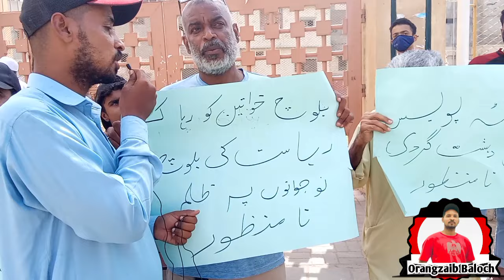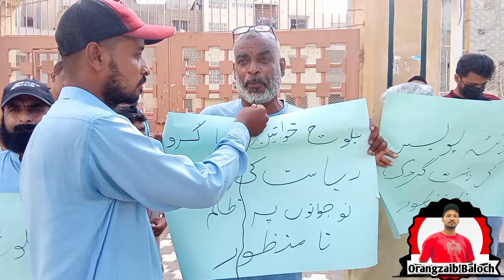Lyari 8 Chok se Bezanjo Chok tak Dr Mahrang Baloch ki Himayat Mai Ahliyan Lyari ka Ahtijaj,Balochi V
Dr Mahrang Baloch ki Himayat Mai Ahliyan Lyari ka Ahtijaj,
Balochi Vlog with Orangzaib Baloch, Balochi Vlog, Daily Vlog, Weekly Vlog, Monthly Vlog, Village Vlog,
Balochi News Reporter